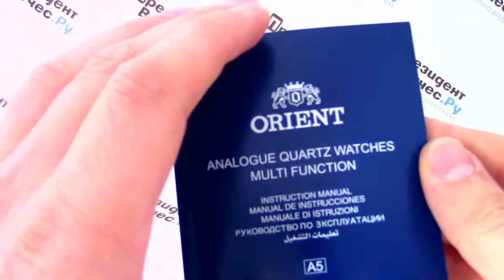Часы Orient QC0T004H [FQC0T004H0] - видео обзор от PresidentWatches.Ru